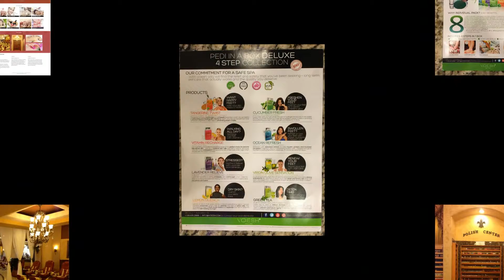Happy Nails 130 N Denton Tap Rd Coppell Texas 75019 (1602)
Welome to Happy Nails in Coppell, Texas 75019. Come to our Salon where you can enjoy the ambiance of our comforting decor. Our warm atmosphere is designed to make you feel relaxed and refreshed.

With many years of experience in the industry, we are proud of providing our customers the best services at affordable prices. Many services for you to choose such as Nail Enhancement, Waxing, Acrylic Nail Care… All with professional staff will make you really satisfied. We always try our best in attempting to give you the most satisfaction. We hope to bring to our valued customers the high quality of services and treatment.

Let your sorrow behind and come to us to enjoy the best moment!

Happy Nails awaits you..

130 N Denton Tap Rd, Ste 135, Coppell Texas 75019

Nail salon Tulsa | Nail salon 75019